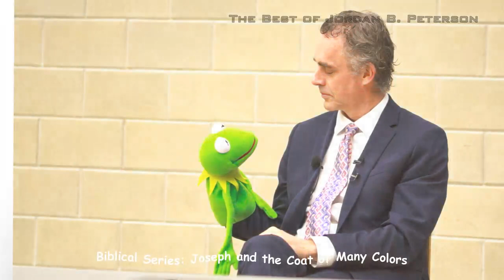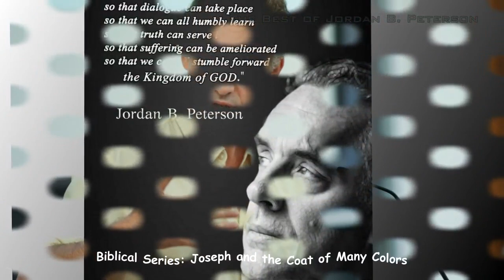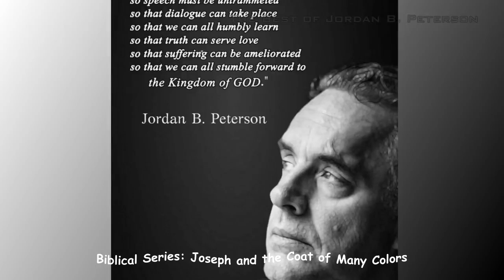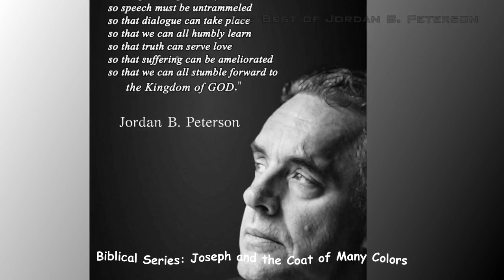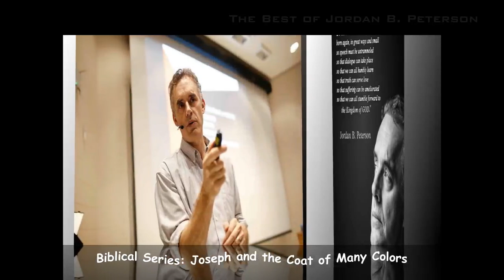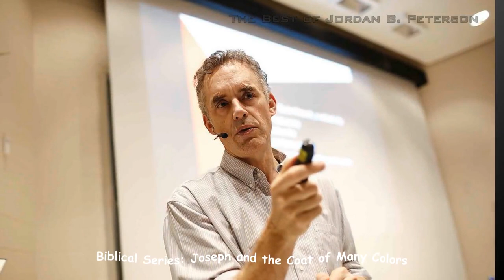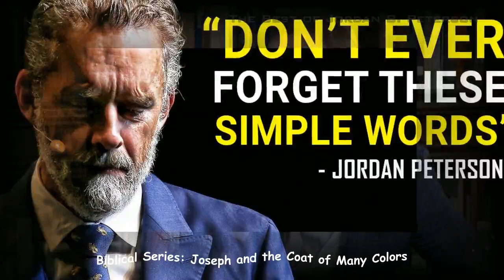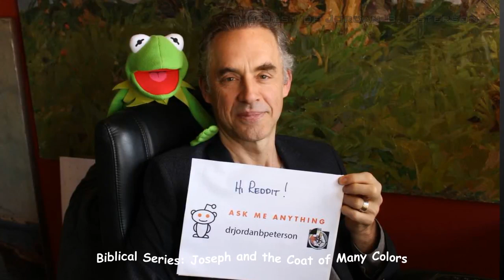Biblical Series: Joseph and the Coat of Many Colors Pt.2 | Dr. Jordan B. Peterson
Part 2- We present the final lecture in this Jordan B. Peterson biblical series.

--- LINKS ---